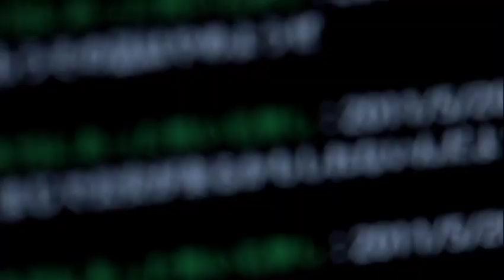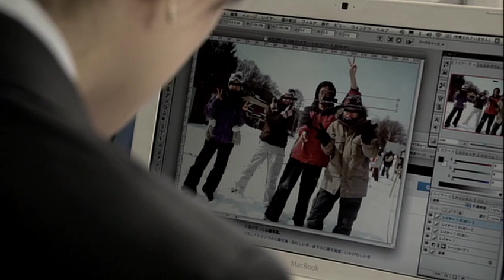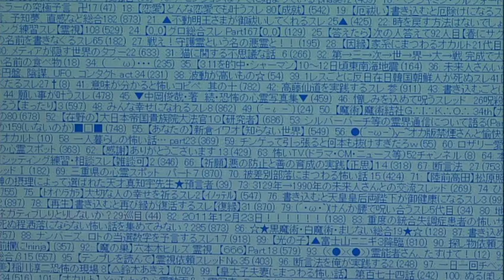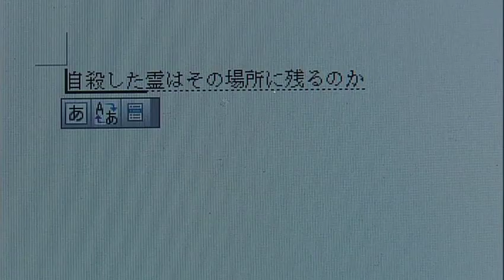【都市伝説】身の毛もよだつホラー短編集＃152 「ネットの呪い」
暗闇の中で響くパソコンの音。「あるもの」に取り憑かれた
恐怖の人間たちが、そこには居た―――。